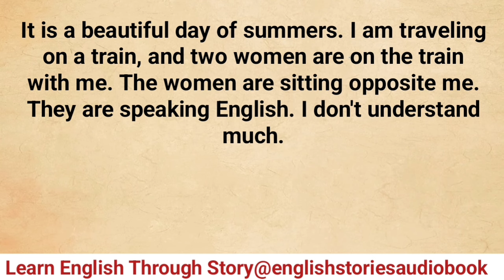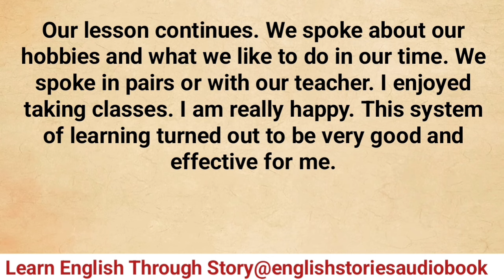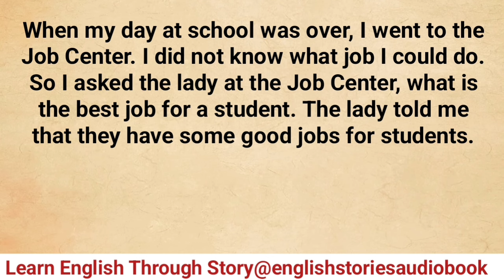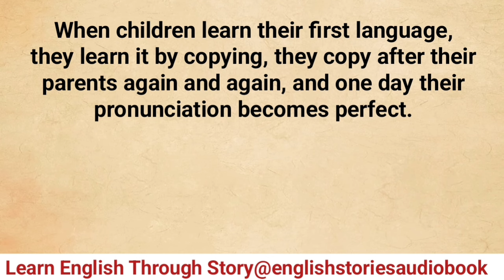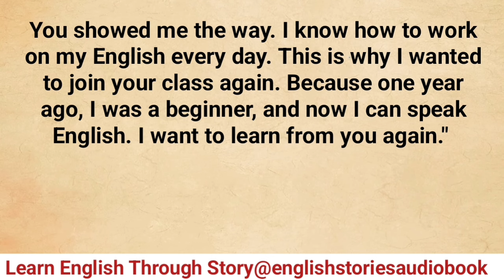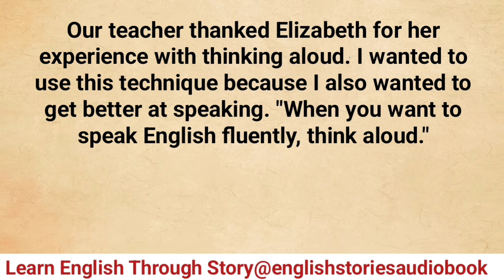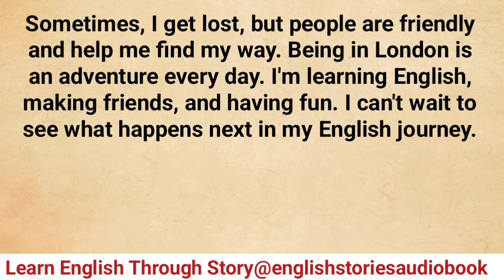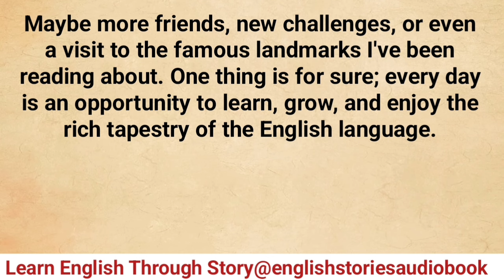Learn English through Story - Level 1 || Listen English Story || Graded Reader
Join me on an exciting language journey as I share my experiences learning English in the vibrant city of London! From basic conversations on a train to making friends from around the world, my language adventure is filled with laughter, challenges, and everyday moments of growth.